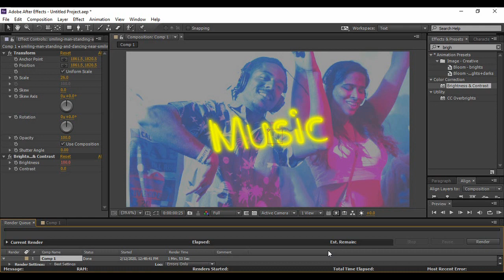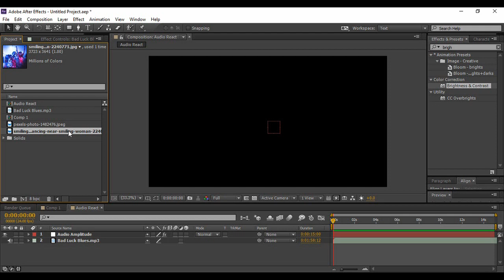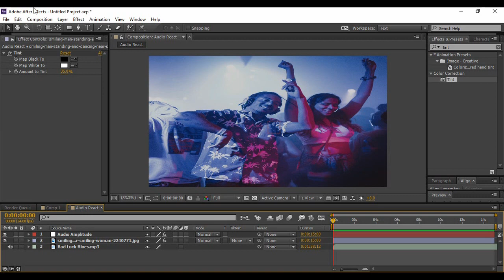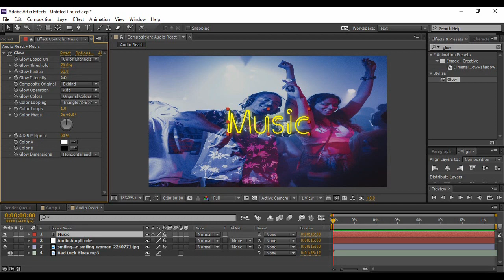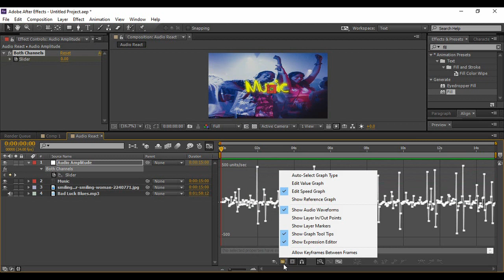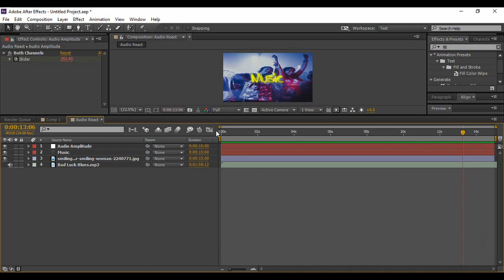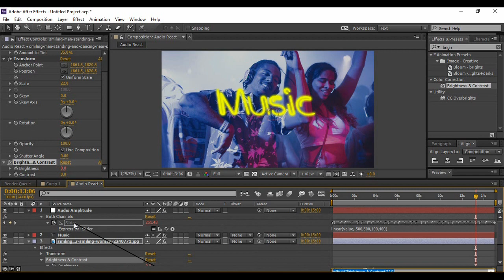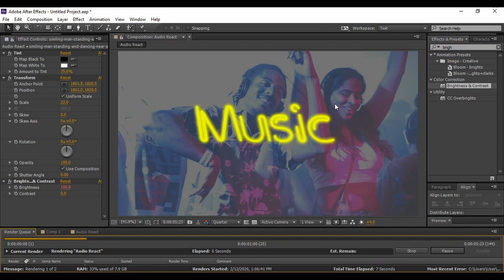React to Music in Adobe After Effects | Audio Reacting Background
In this After Effects Tutorials video, we are going to create a video that reacts to the audio playing in the background.
Download Link of media used:
Image:
Script Used:
linear(value,-500,500,100,400)

Adobe After Effects is a digital visual effects, motion graphics, and compositing application developed by Adobe Systems.